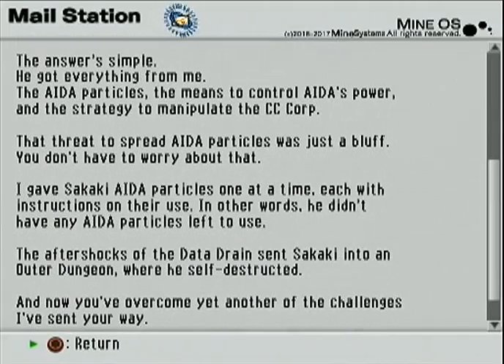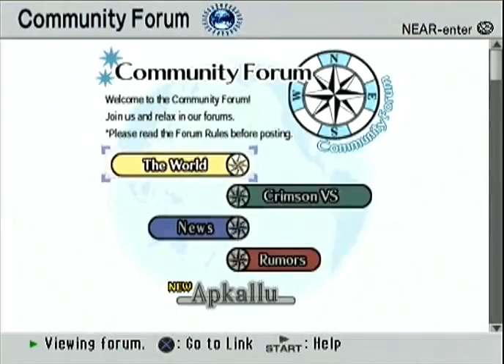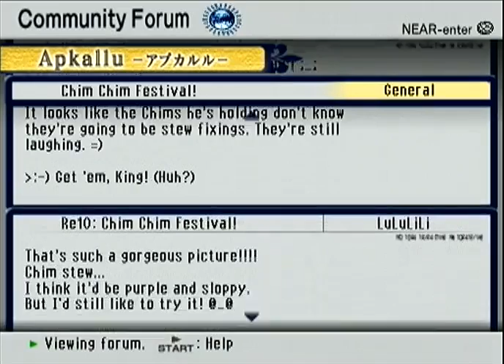.hack//G.U. Vol.3 - Chapter 21 - Opinion part 1 (all offline)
I even have fans within the greedy corporate entity.

.hack//G.U. for PlayStation 2 by Bandai and CyberConnect2.